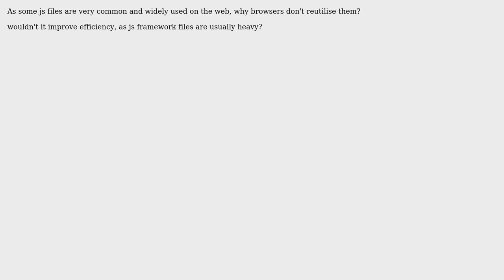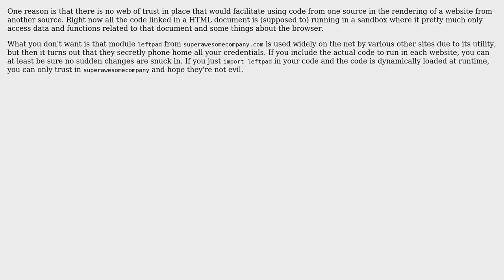Software Engineering: Why are framework javascripts not reutilised between pages? (3 Solutions!!)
Software Engineering: Why are framework javascripts not reutilised between pages?

With thanks & praise to God, and with thanks to the many people who have made this project possible! | Content (except music & images) licensed under CC BY-SA | Music | Images & others | With thanks to user Robert Harvey user Joop Eggen user Ewan user Etienne Ott user Adrian Godoy and the Stack Exchange Network Trademarks are property of their respective owners. You are responsible for your own actions.